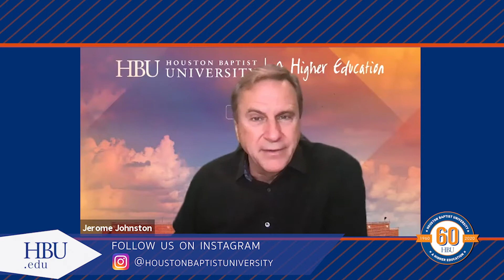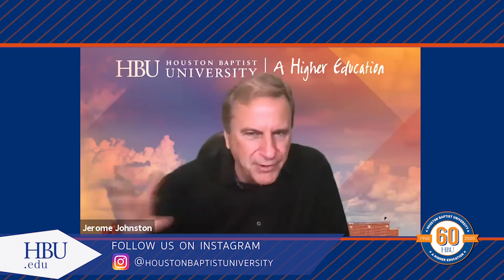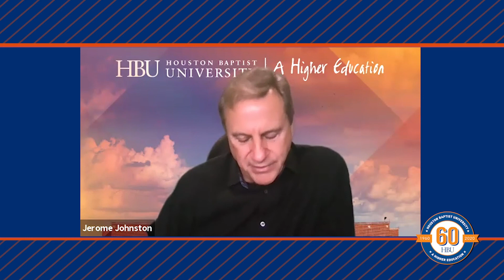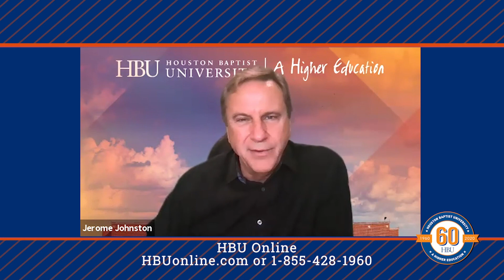HBU Think About It: JJ Worthen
JJ Worthen ’06 was a Music Theory and Composition major during his time at HBU. He currently works at Microsoft and is a worship leader at Second Baptist Church’s Woodway campus. JJ has performed locally and globally, and is also using his passion for music and software to build technology for musicians.

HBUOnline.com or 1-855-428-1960